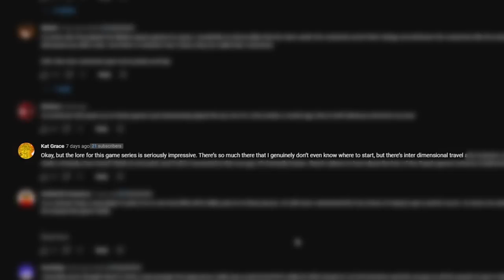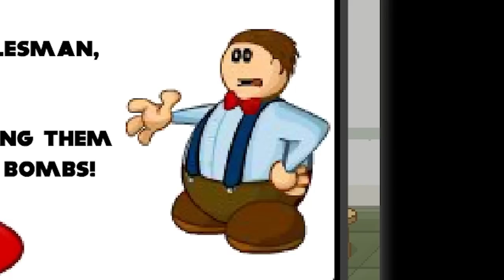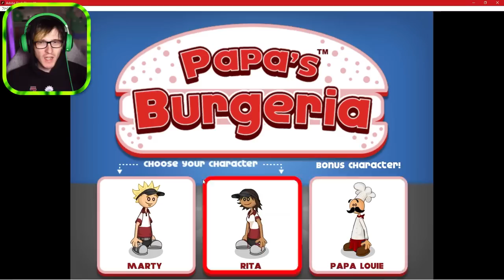This evil man needs to be stopped - Papa's Burgeria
Papa Louie is the most evil man and he needs to be stopped now. Today we play Papa's Burgeria and Papa Louie when pizza attack to learn more about this unhinged boss